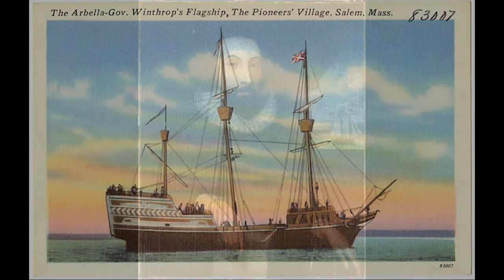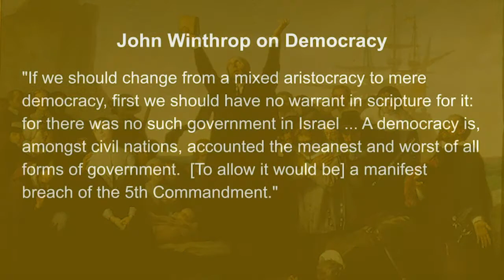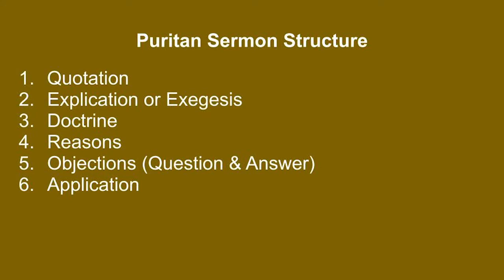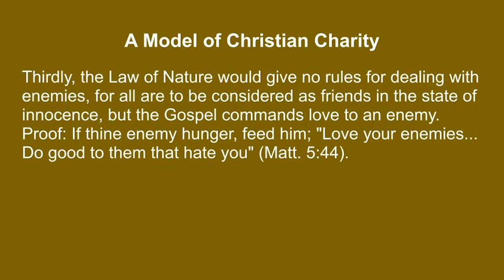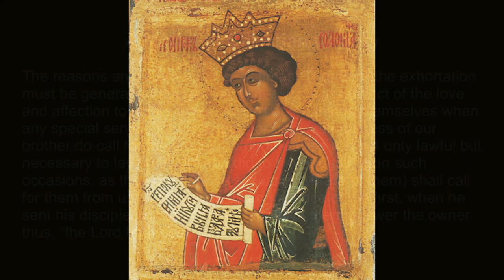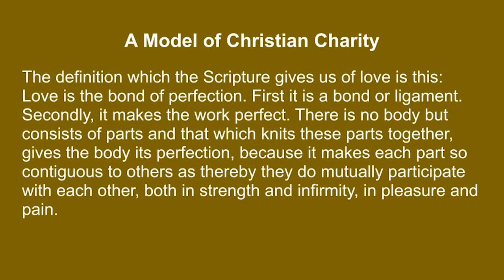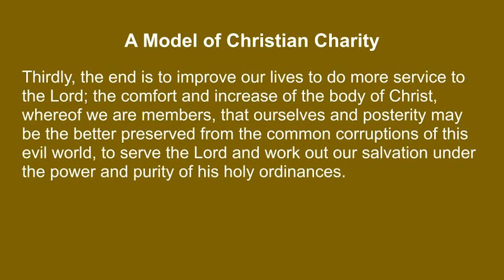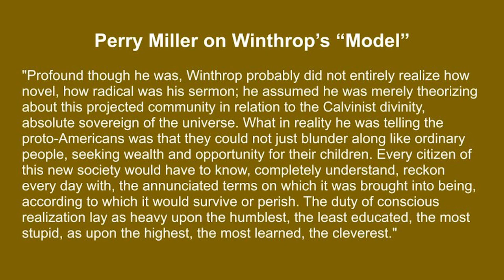American Corporatism: Understanding John Winthrop's "Model of Christian Charity"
An analysis of John Winthrop's 1630 lay sermon "A Model of Christian Charity." This lecture focuses primarily on Winthrop as a political and economic thinker, uncovering the social doctrines that served as the backbone for the "Bible Commonwealth" of Massachusetts Bay. We argue that Winthrop can be best understood as a corporatist and that his thought has interesting affinities to reactionary and traditionalist schools of thought. Useful for students of American literature and political philosophy, as well as for those studying for the AP US History (APUSH) exam.